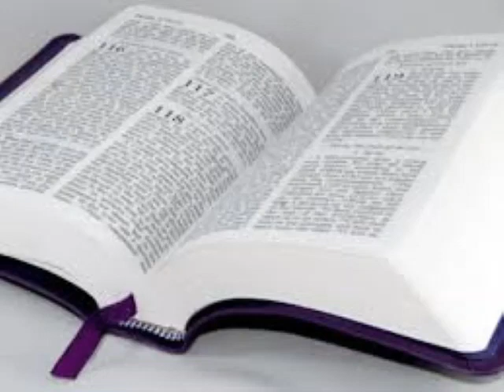Seri etid sou liv pwofèt Ezayi a.#2